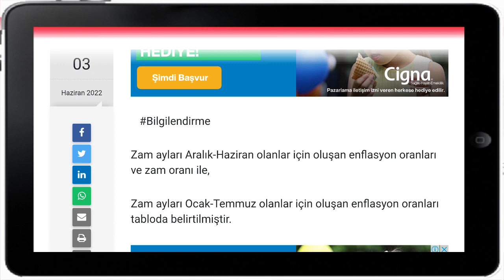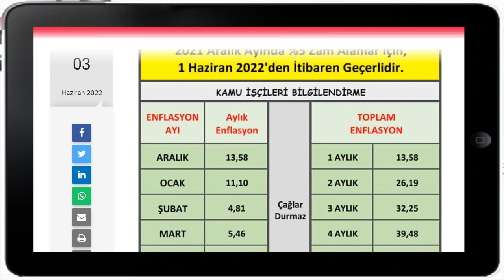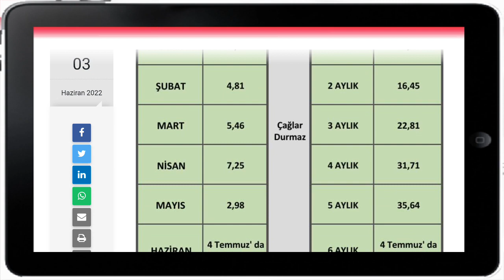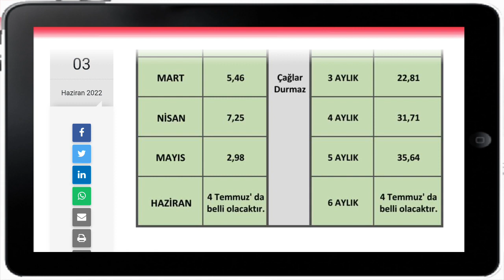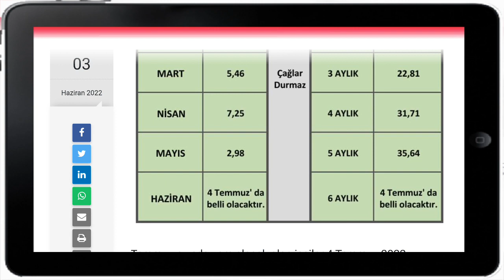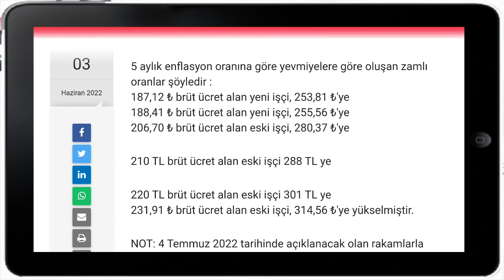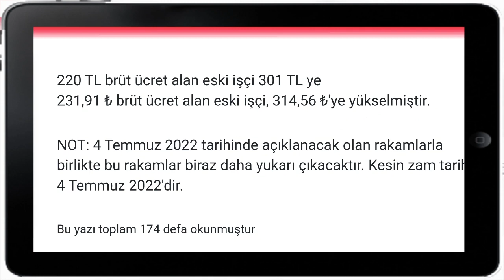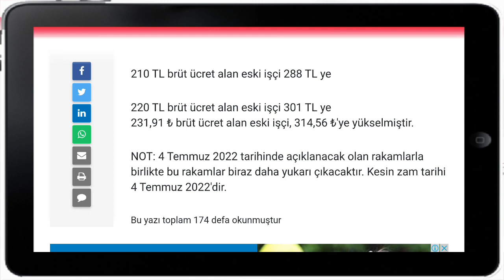Haziranda Maaş zammı alacak işçilere Yüzde 54.05 maaş zammı yapılacaktır